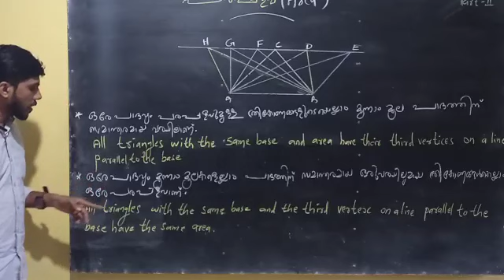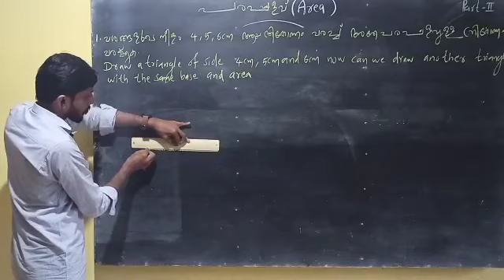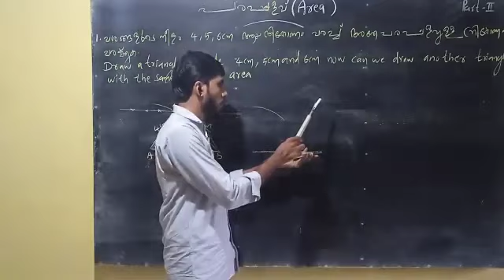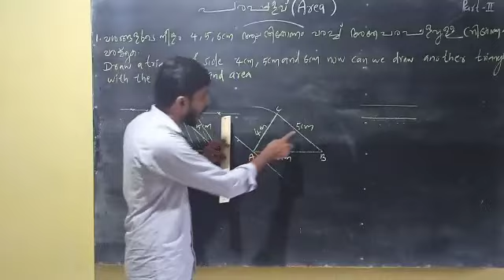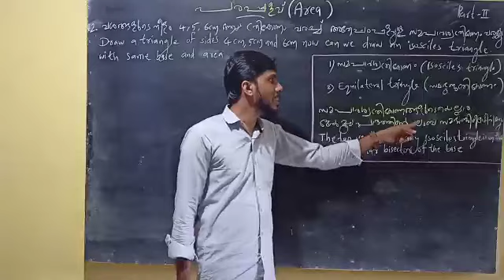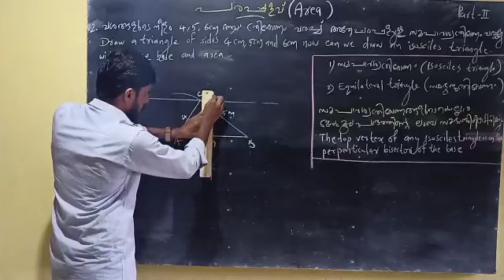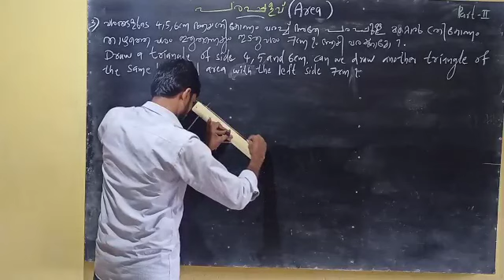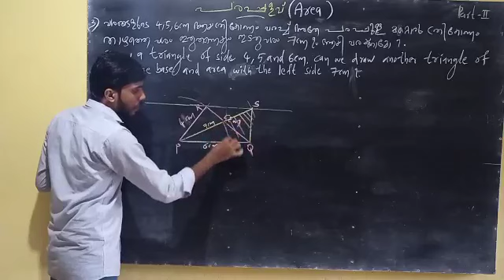Class 9_ Chapter 1_ Area പരപ്പളവ്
Part 2- Area - പരപ്പളവ്